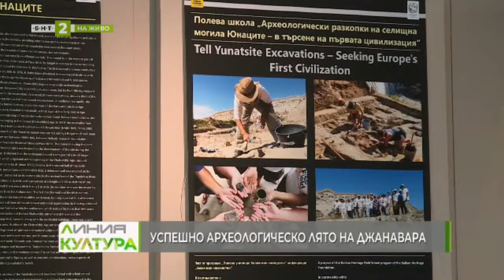Археологически сезон 2021:: Варненски проучвания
Манастирът в м. Джанавара е сред най-важните археологически обекти във Варна. Той е открит и проучен от Хермин Шкорпил, председател на Варненското археологическо дружество, в началото на ХХ в. Обектът в м. Джанавара се превръща в една от гордостите на Варненското археологическо дружество и на Варненския археологически музей, наред с Аладжа манастир, средновековния княжески манастир в м. Караач теке и други обекти.

По време на тези първи разкопки Х. Шкорпил разкрива само църквата, като съществуването на манастир около нея все още е само предположение.

Едва столетие по-късно, по време на новите разкопки на обекта, провеждани от Регионален исторически музей – Варна в партньорство с Фондация „Балканско наследство“, става ясно, че църквата е част от голям и богат манастир. Той е построен около средата на V в. и съществува до първите десетилетия на VII в. Най-голямото съкровище на светата обител са били реликвите на неизвестен светец, съхранявани в три реликвария – от злато, сребро и мрамор, поставени един в друг и скрити в крипта под олтара.

Тази забележителна находка, открита при първите разкопки, днес се съхранява във Варненския археологически музей.